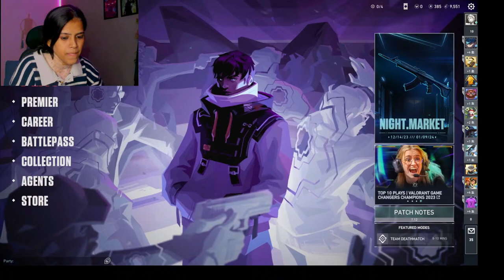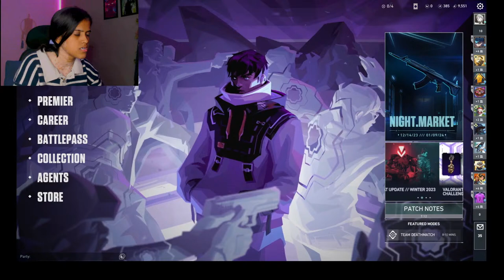Nikita is live : Fun stream with facecam lets play some online games❤️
social media ❤️

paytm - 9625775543